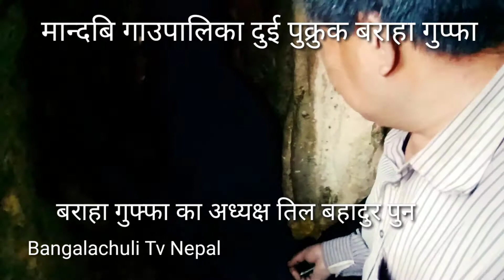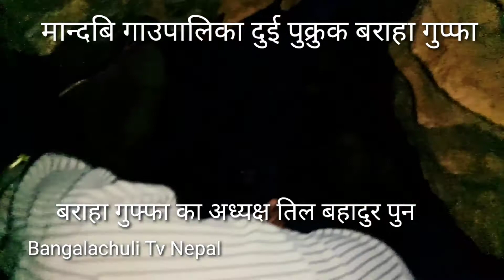मान्दबी २ पुक्रुक प्युठान बराहा मन्दिर मा अचम्म को मुर्ती भेतियो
बराहा मन्दिर को पूरा भिडियो हेरि के कस्तो लागेयो पर्तिकिर्या दिनु होला Bangalachuli Tv Nepal p.v